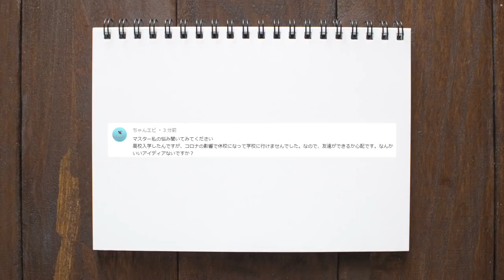【あつまれ！どうぶつの森】別れは突然に... #16【ゆっくり実況】【ぽんこつちゃんねる】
推しキャラ来ない(´・ω・`)

エンディング曲→SOUNDEVOTEE様　『マナーがなってない人のうた』